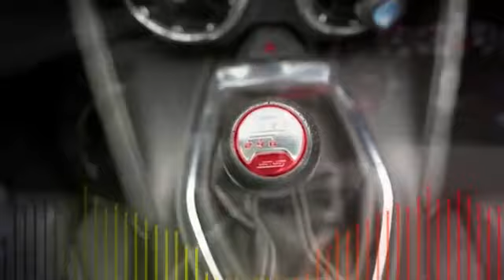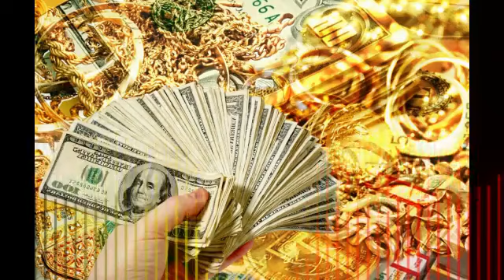How the billionaires maintain good habits